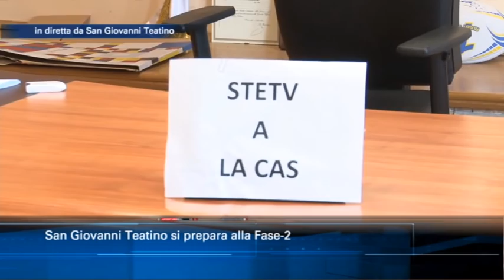San Giovanni Teatino si prepara alla fase 2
Nel collegamento del TgSei con il sindaco Luciano Marinucci abbiamo fatto il punto della situazione sull'epidemia da Covid-19 nel comune di San Giovanni Teatino. Si è anche parlato della vicenda della Rsa (salgono a 41 i casi positivi accertati) e di ripresa delle attività in vista della fase 2